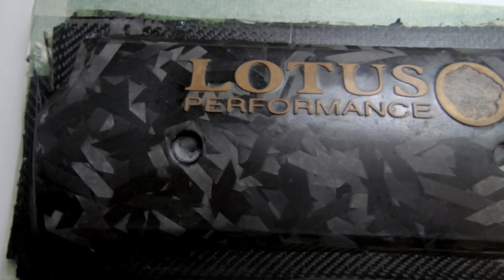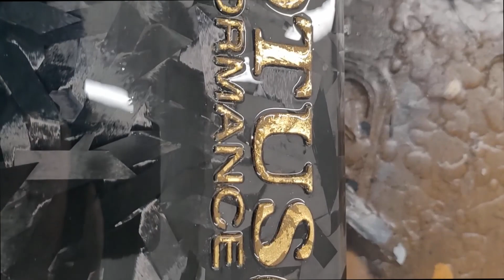[DIY] How to make cut/forged/chopped carbon fiber? (Lotus part)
Dans cette vidéo, je vous montre comment faire une infusion en fibre de carbone coupé/forgé (carbon fiber chopped/forged) d'un cache culbuteur de Lotus Elise/Exige S2, avec lettrage en feuille d'or, sous forme de tutoriel, avec trucs et astuces. Le procédé d'infusion est le même quelque soit les pièces à faire. Une vidéo sur la fabrication d'un outillage arrivera.

Sommaire
00:00 Intro
00:20 Découpe
00:46 Collage
01:23 Infusion
01:33 Démoulage
01:53 Vernis
02:12 Polissage
02:29 Pièce finie

La vidéo est courte et montre principalement comment préparer et placer la fibre de carbone coupé dans le moule.

De nouvelles vidéos sont déjà en réflexion, avec des tests techniques, des tests matériels, l'explication des différents matériaux, des tutoriels, du DIY, de la théorie, des bons plans. du composite fibre de carbone!